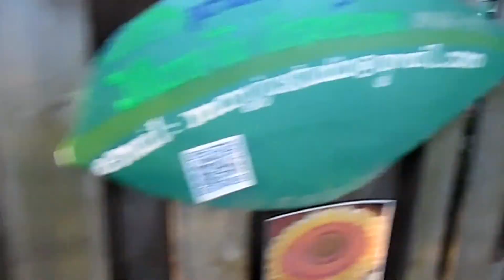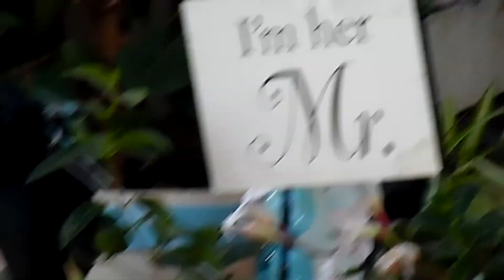GARDEN CENTER (STATE FAIR 2016)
This is super late, but I hope you guys enjoy it! The Garden center at the State Fair 2016!!